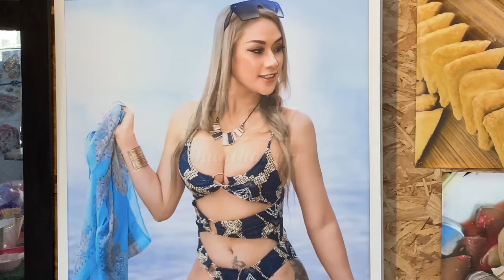Famous Lady Chef ex Top Model interview - Thai street food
We went to the restaurant of a Famous Lady Chef and ex Top Model and got an interview - Thai street food

🔍 Business name: Kuay Tiaw Doo Dee Kang Jan Nee Meet

🕑Making videos is hard work and takes time and money.